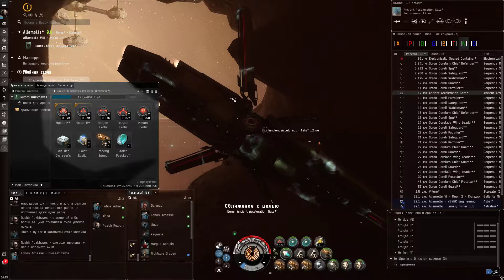Eve Online: Serpentis Phi-Outpost 4/10 / Drekavac